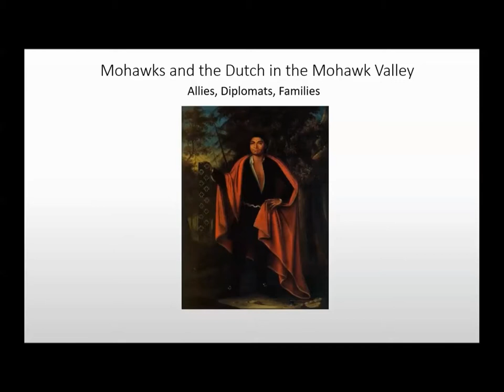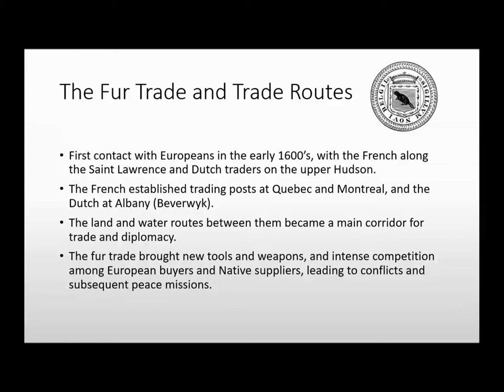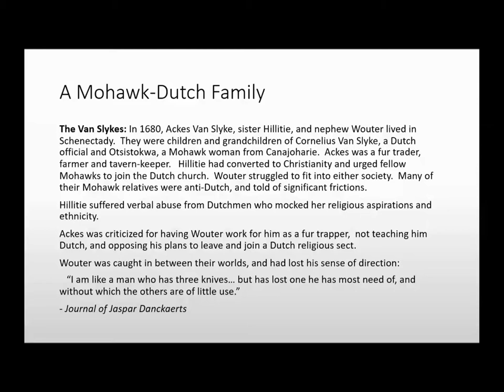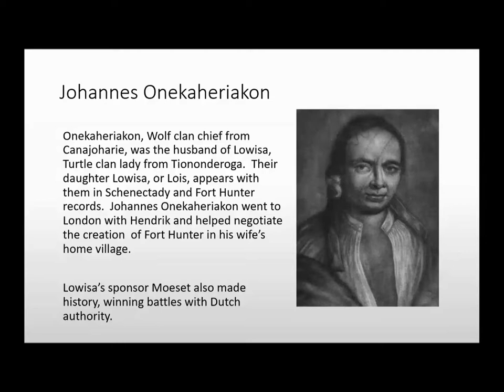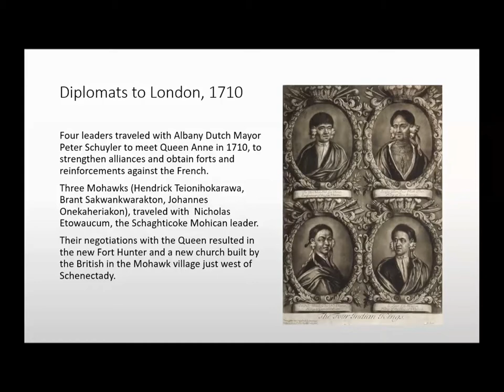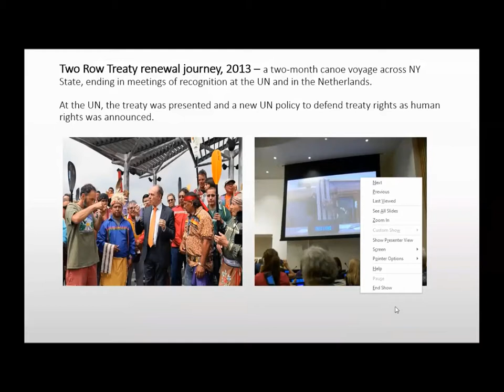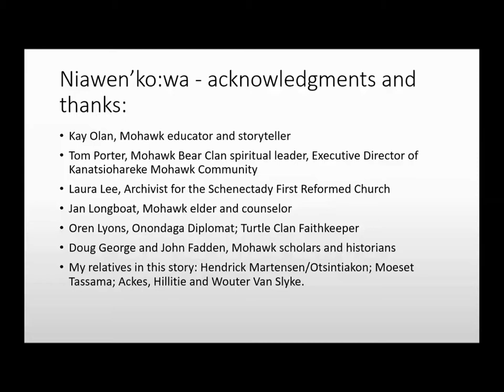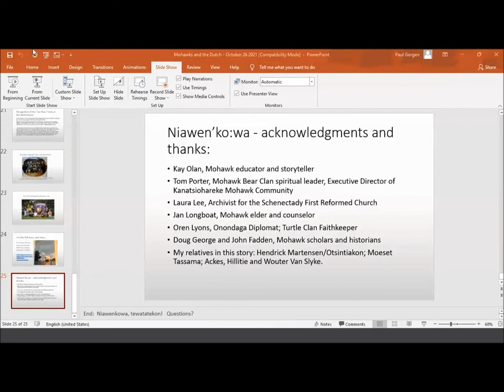Mohawks and the Dutch in the Mohawk Valley -NYS History Month Series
This talk takes a close look at relations between the Mohawk People and the Dutch settlers who arrived at their borders in the early 1600’s. Focusing on experiences in the Mohawk  Valley, it looks at Mohawk and Dutch trade relations, their alliance in war and peacemaking, some family connections and other lasting impacts of their partnership. We will also discuss the ongoing legacy of those relations beyond the end of the Dutch colonial era, and the Mohawks’ return to the Valley today.

Paul Gorgen is a writer and researcher from the Mohawk Valley. Recently retired from IBM, he is currently writing about Colonial and Indigenous history in the Valley, drawing on his own family history back to the Mohawk people and the early Dutch and German immigrants to the region.  He is studying the Mohawk Language and serves on the board of directors at Kanatsiohareke Mohawk Community in Fonda NY, currently as board Secretary. Recent publications include several articles on the Mohawks and the Palatine Germans, including one in Plotzlich Da, a book on German emigration history published by the Deutches Auswanderhaus Museum in Bremerhaven, Germany.  His article on Clarissa Putman and Molly Brant appeared in the journal Iroquoia in 2017, and his paper on Mohawk relations with the Dutch in the Mohawk Valley, the subject of this talk, was published this year as a chapter in the book Dutch and Indigenous Communities in Seventeenth-Century Northeastern North America by SUNY Press.

Dutch and Indigenous Communities in Seventeenth-Century Northeastern North America: What Archaeology, History, and Indigenous Oral Traditions Teach Us about Their Intercultural Relationships

This program series is offered for free to the public.  If you’d like to provide a donation to the Friends of Schoharie Crossing (a 501c3 Non-profit) please